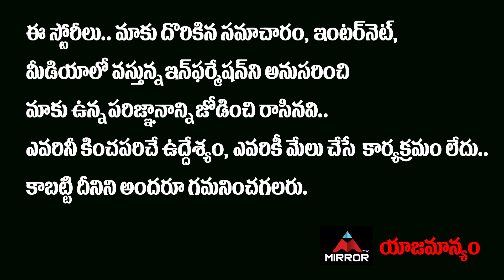Brahmaji Sensational Speech On OTT | Thimmarasu | Narappa | Venkatesh | Mirror TV Channel